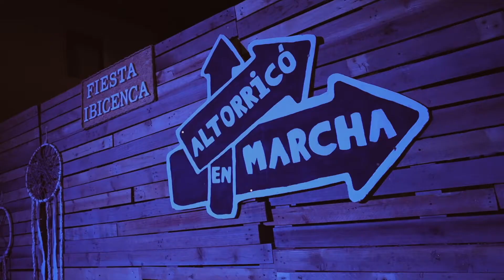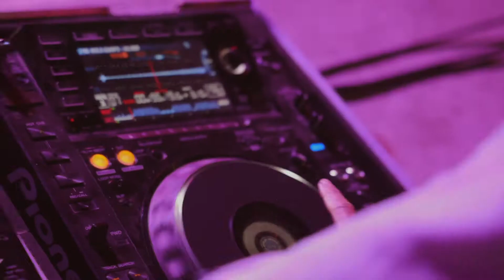FIESTA IBICENCA 2022 ALTORRICÓN | K PHOTO MEDIA GIOVIDEOFOTO